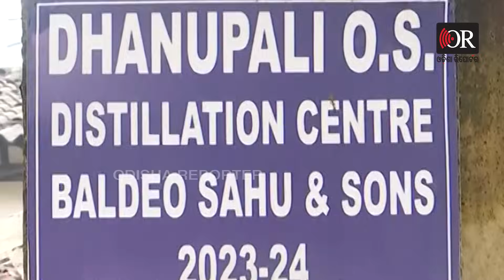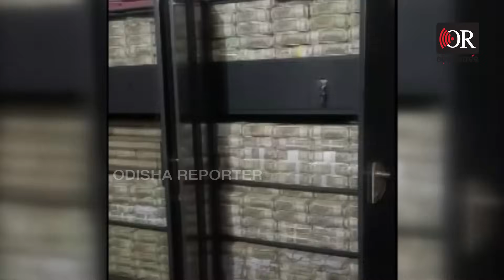ପିଟୁଛି ବିଜେପି, ସେ ରକମର କାଉଣ୍ଟର କରୁନି ବିଜେଡି | Odisha Reporter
ରାଜ୍ୟରେ ଏବେ ଚାରିଆଡ଼େ ଖାଲି କୋଟି କୋଟି ଟଙ୍କାର ଚର୍ଚ୍ଚା। ଏତେ ପରିମାଣରେ ଟଙ୍କା ଦେଖିନଥିବା ରାଜ୍ୟବାସୀ ପ୍ରଥମଥର ପାଇଁ ଦେଖୁଛନ୍ତି ଏତେ ଟଙ୍କା। ସାରା ଭାରତ ବର୍ଷରେ ମଦ କାରବାର ଏବଂ ଏତେ ଟଙ୍କା ମିଳିବାକୁ ନେଇ ବଦନାମ ମୁଣ୍ଡାଉଛି ଆମ ରାଜ୍ୟ ଓଡ଼ିଶା। ଏହାକୁ ନେଇ ରାଜ୍ୟ ସରକାରଙ୍କୁ ଟାର୍ଗେଟ କରୁଛି ବିଜେପି । ରାଜ୍ୟ ସଭାପତି ମନମୋହନ ସାମଲ ରାଜ୍ୟ ସରକାରଙ୍କୁ ଟାର୍ଗେଟ କରି କହିଥିଲେ ବିଜେଡି ସରକାରଙ୍କ ଅନେକ ନେତା ଓ ମନ୍ତ୍ରୀ ଧୀରଜ ସାହୁଙ୍କ ସହ ଲିଙ୍କରେ ଥିଲେ। ସରକାର ଆଜି କାଠଗଡାରେ ଛିଡା ହୋଇଥିବା ବେଳେ ମୁଖିଆ କାହିଁକି ନୀରବ ଅଛନ୍ତି  ବୋଲି କହି ପ୍ରଶ୍ନ କରିଥିଲେ ମନମୋହନ